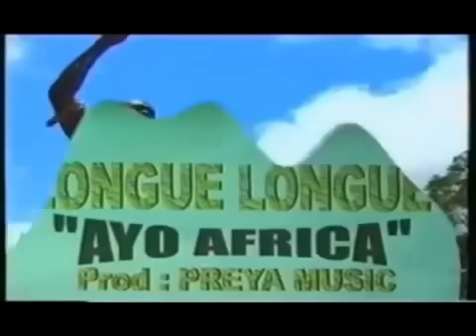Ayo Africa le classique qui a révélé Longue Longue